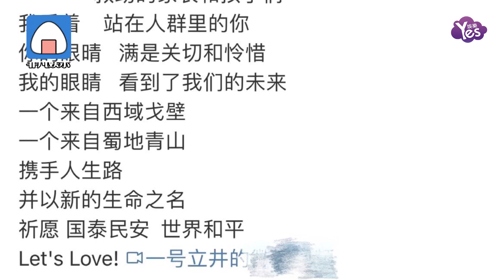16歲李嫣曬大量泳裝照，大膽挑戰比基尼太暴露，引發爭議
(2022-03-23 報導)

16歲李嫣曬大量泳裝照，大膽挑戰比基尼太暴露，引發爭議